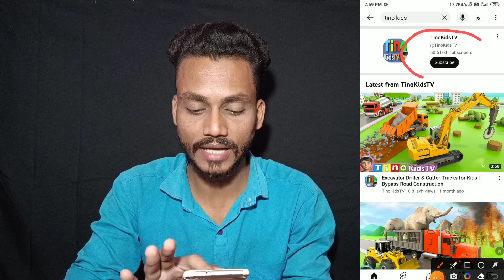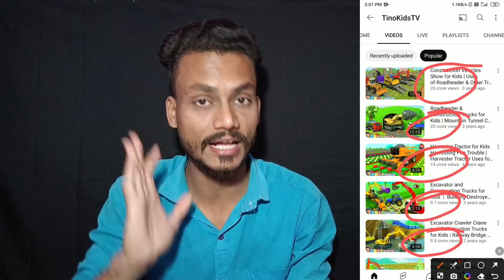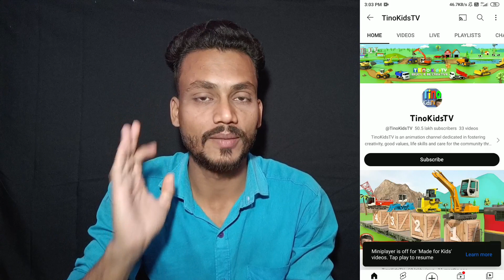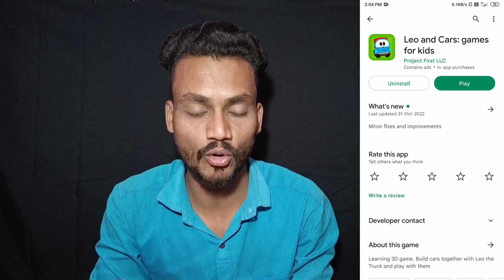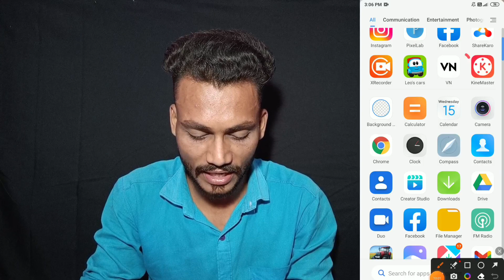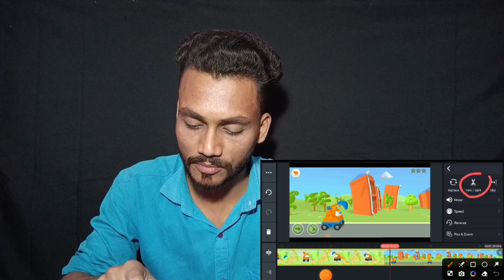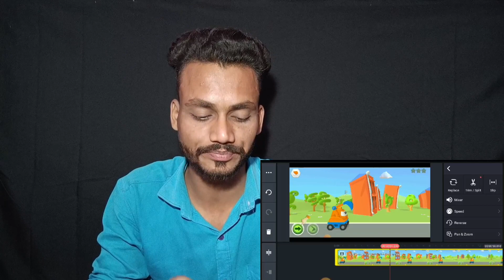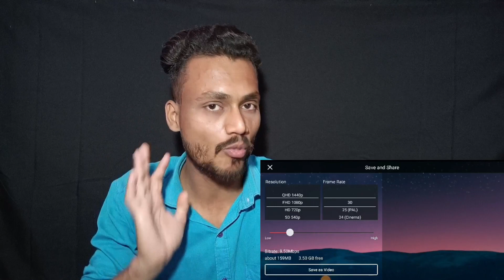एक वीडियो से ही लाखो पाओ| Mobile Se Cartoon Video Kaise Banaye | How To Make Cartoon Video In Mobile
दोस्तो आज की वीडियो में मैंने आपको बताया है कि एक वीडियो से ही लाखो पाओ| Mobile Se Cartoon Video Kaise Banaye | How To Make Cartoon Video In Mobile

mobile se cartoon video kaise banate hain
mobile se animated video kaise banaye
how to make cartoon animated video in mobile